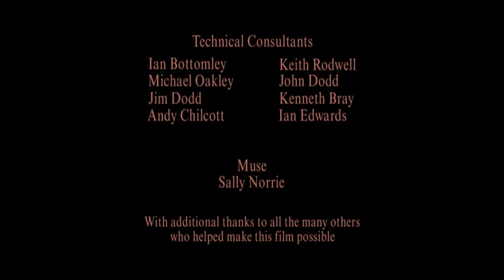PROMETHEUS BOUND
This is a 13 minute 2D hand drawn animated film made in-between commercial jobs. Based on the play of the same name by Aeschylus , it retells the myth of Prometheus, who stole fire from the gods to benefit mankind, and as a result was crucified atop a mountain.
Directed & animated by Peter Dodd
Dialogue from the translation by Paul Roche, courtesy of Bolchazy-Carducci
Produced by Peter Dodd & Catrin Unwin
Prometheus- Nicholas Farrell
Chorus/ Pandora- Juliet Aubrey
Assistant animation- Denise Dean
Digital colouring- Jacqui Chilcott
Sound Editor- Ron Howick
Voice recordings- Dave Peacock
Dubbing Mixer- Darren Banks at Hackenbacker
Additional assistance- Eric Gillsepie, Michael Maddison, Dennis Sisterson
Made with financial assistance from Northern Film & Media
With thanks to - Ian Bottomley, Keith Rodwell, Andy Chilcott, John Dodd, Jim Dodd, Michael Oakley, Ian Edwards, Kenneth Bray.
Muse - Sally Norrie
With additional thanks to all the many others who helped make this film possible
A Manatee Idol Film
ⓒPeter Dodd MMIII